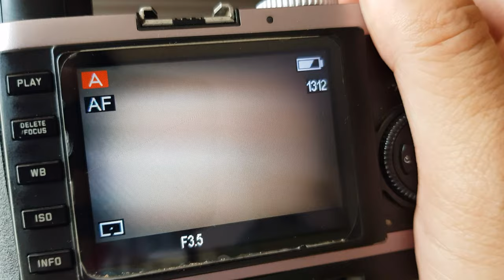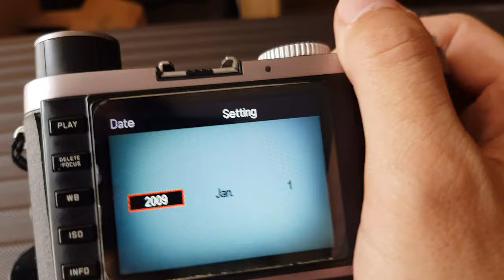สภาพกล้อง Leica X1 *ขายแล้ว*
ขายกล้อง Leica X1 สภาพใช้งานเยอะ
ตำหนิ
๑. LCD ขอบดำ (ไม่มีผลต่อภาพ)
๒. ถอดแบตออก ต้องตั้งวันที่ใหม่
๓. สลักล็อคแบตหัก
๔. สลักล็อคแฟลชหัก
๕. ห่วงคล้องสายหลุดไปข้างนึง
ทุกอย่างไม่มีผลต่อภาพที่ถ่าย สนใจติดต่อได้